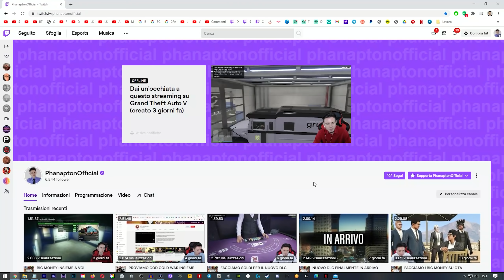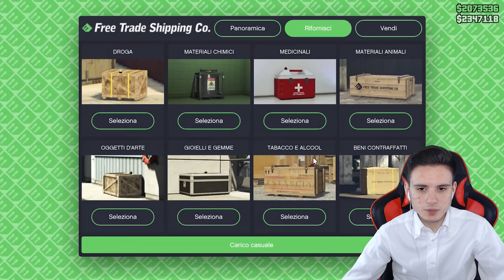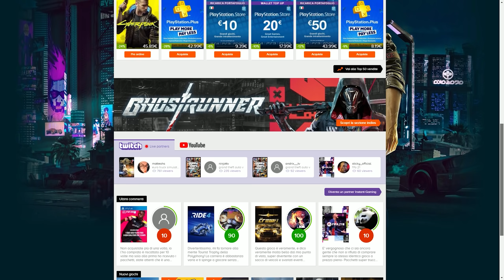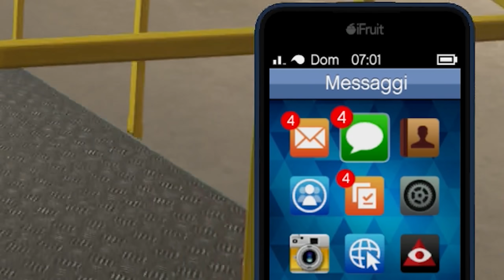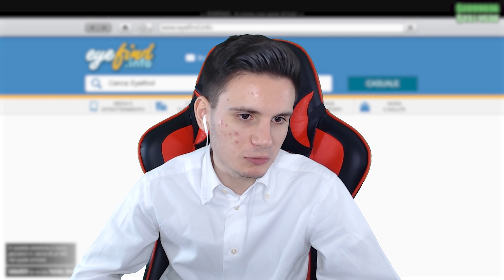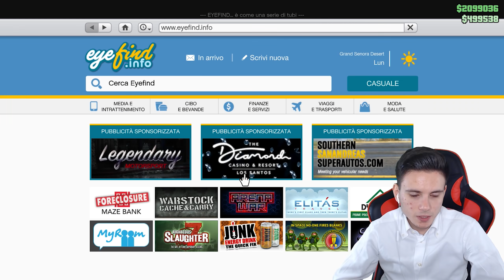😍NUOVA MAPPA MARTEDÌ, SPENDO 4.000.000$ 💰